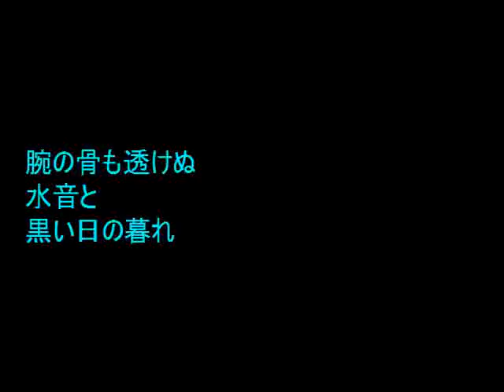No.1650 「野火」 Aポエット オリジナル曲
夢想の中に蝙蝠の住処はないはずなのだが、確かに飛来している不吉は、街の中でひとつの大きな水のように流れてさざめく・・。